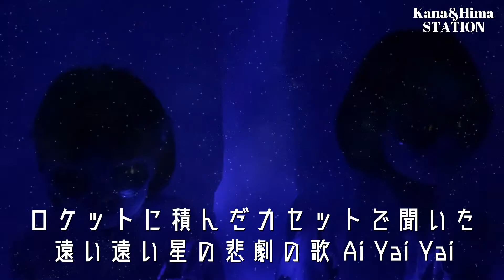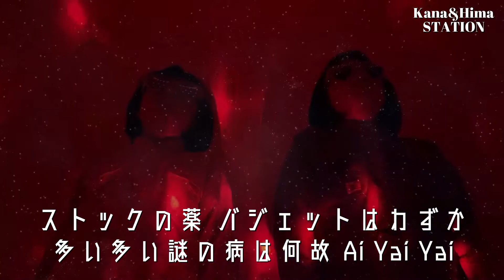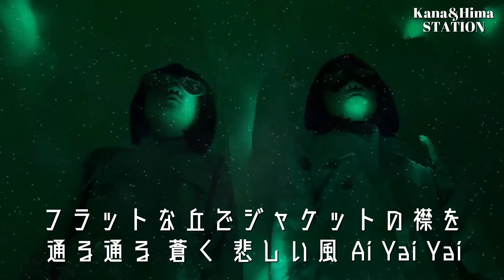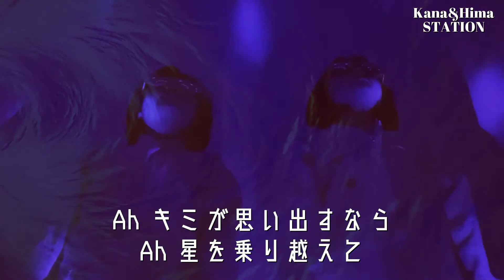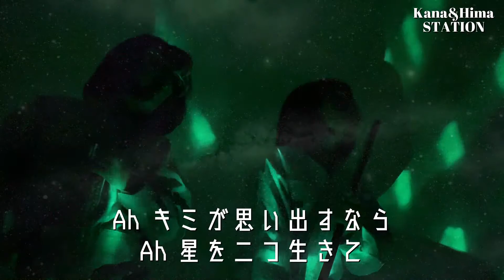P-MODEL「ENOLA」を小学生姉妹が宇宙の神秘を感じながら歌ってみた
田舎暮らしの姉妹がお届けする
「Kana&Hima STATION」です。

今回の動画もP-MODELの名曲
「ENOLA」を歌ってみました。

最近では平沢進師匠のライブでもよく演奏される
馬の骨にはお馴染みの一曲ですね。

本家のコーラスをサンプラーとして使用するなど
若干反則気味ではありますが、
本人たちも歌と動画の出来に満足しているので
その辺りはご了承くださいませ。

動画の収録の際、間奏の場所で打ち合わせも無く
2人同時に右手を上げた際にはしっかりと
ライブDVDを見せまくった英才教育の賜物だと
思わず笑ってしまいました。

今回2人は「カッコ付ける」がテーマとして
あるらしいのでその辺りもお楽しみくださいませ。

まだまだしばらくは
平沢進関連の動画が
続くと思うのでお楽しみに♪

相変わらず更新の頻度はマイペースですが
本チャンネルを宜しくお願い致します。